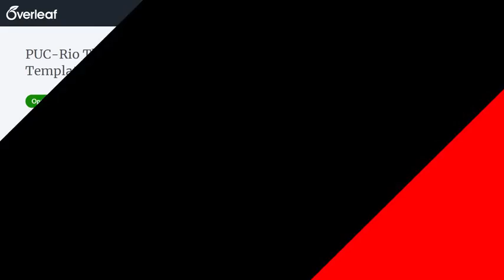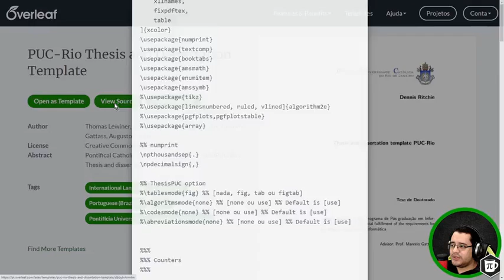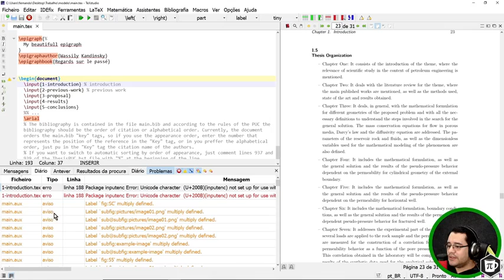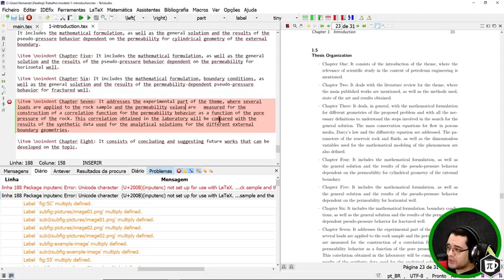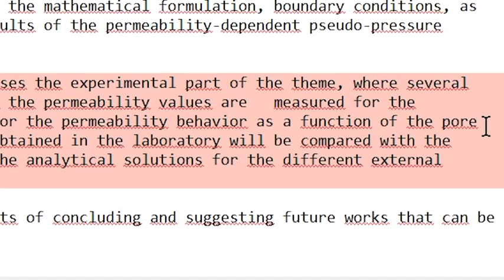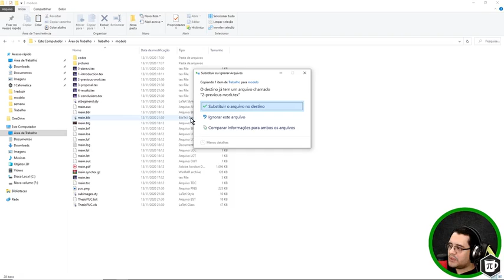🍃 LaTeX | Como encontrar erros (Versão TeXStudio)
ㅤ